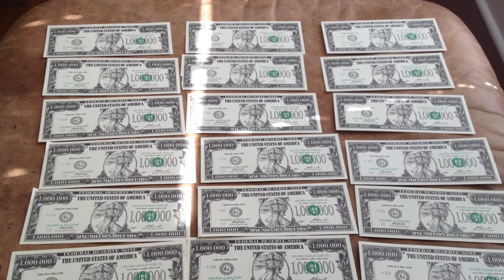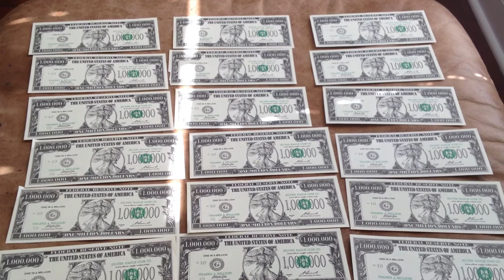18 Million Dollars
Yes!  I have 18 Million Dollars.  The only problem is it's not real money.